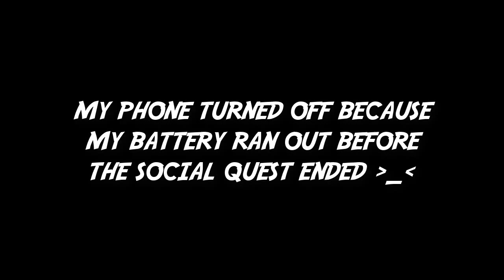STABLE TOUR - HORSE RIDING TALES - LET'S PLAY #24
🌈 VIDEO INFO ➜ Begin your journey from lowly stable hand to dressage super star! Join our horse loving online world where you can customise your character, tame beautiful horses, bring them to your stable and train them for challenging show jumping championships. To try the game yourself click this link!

If you are watching on Desktop or YouTube Gaming click the green JOIN button.

★ FAQ ★
My name in Horse Riding Tales is Violet Rain.

I record and edit with Camtasia 2018 and a Logitech G430 Gaming Headset with 7.1 Dolby. I use the free software OBS for my live streams.

★ Music ★
Run Until Your Wings Grow - Late Night Feeler